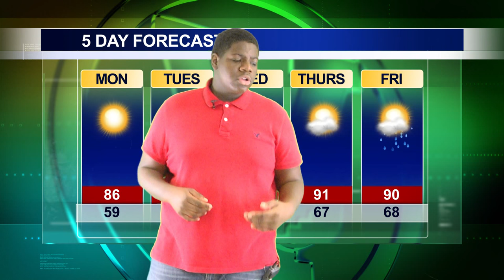GBN News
Vicksburg High School
Gator Broadcast News